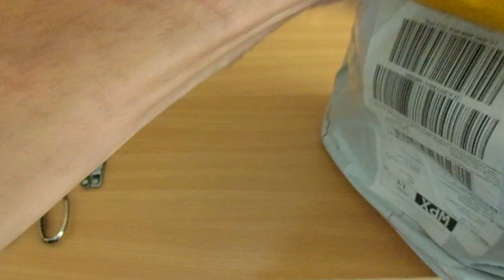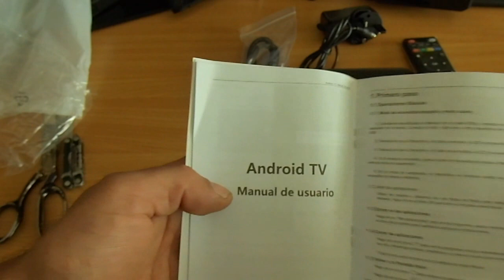Sunvell T95M TV Box unboxing